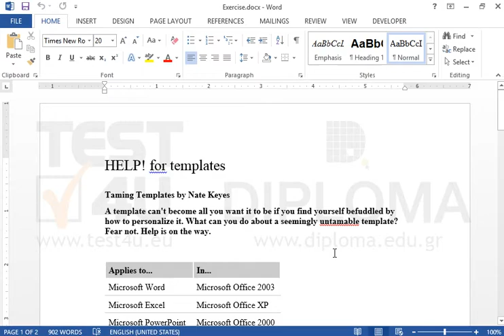Align the table appearing on the first page on the right and set wrap text around.